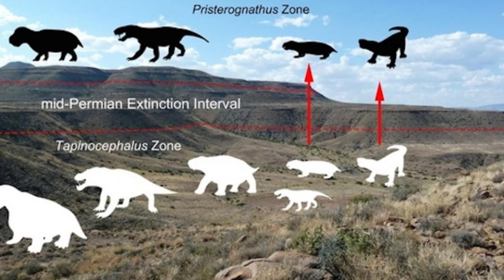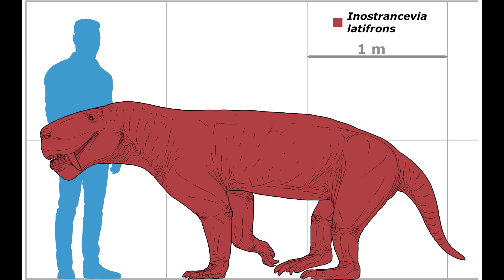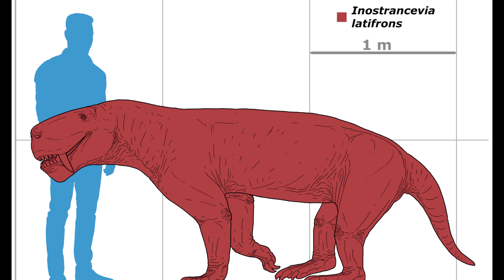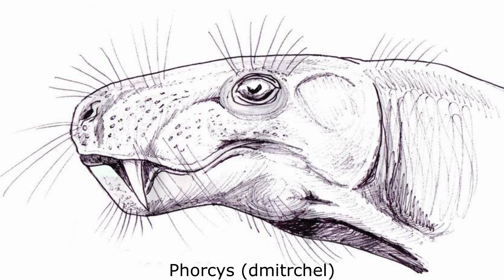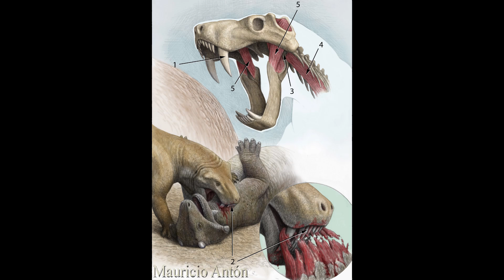Gorgonopsians: Permian Sabretooth Predators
Please enjoy this video examining the apex predators of the Mid to Late Permian.